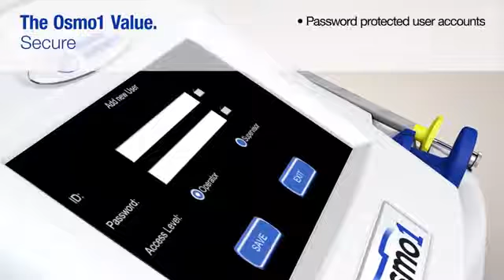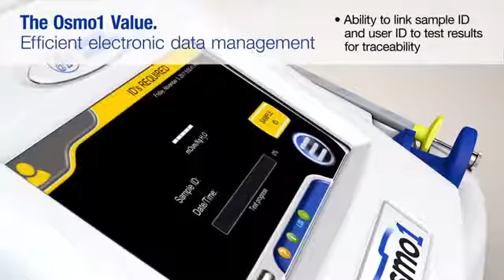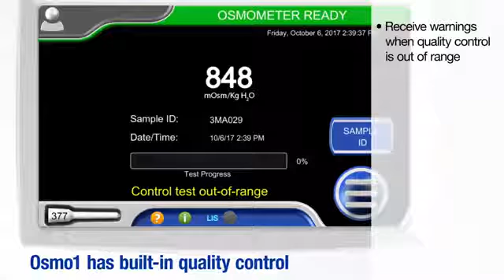The Advanced™ Osmo1™ Single Sample Micro Osmometer